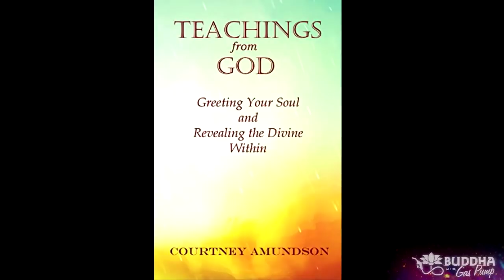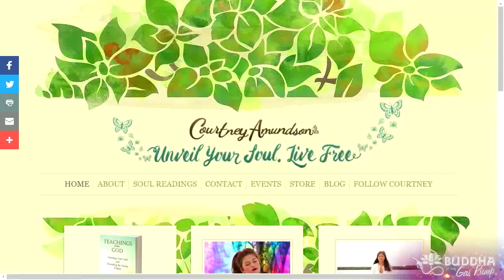Courtney Amundson - Buddha at the Gas Pump Interview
Chapters:
00:00:00 - Introduction to "Buddha at the Gas Pump"
00:05:26 - Using Visualization and Energy in Qigong
00:10:58 - An Encounter with Oneness
00:16:44 - Contemplating Our Existence and Connection to a Larger Whole
00:22:17 - Co-creation and Free Will
00:27:22 - Taking the Initiative in Consciousness Awakening
00:32:46 - The Healing Power of Music
00:37:01 - Brilliant Vocabulary and Co-authorship
00:40:52 - Channeling and Integration in Daily Life
00:44:24 - Connecting with Friends through Meditation
00:48:19 - Multi-dimensional Qualities of Reality
00:51:58 - Deepening Within Yourself
00:55:58 - The Integration of Spiritual and Human Experiences
01:00:10 - The Integration of Reality and the Evolution of Consciousness
01:04:14 - The Frustration of Traditional Education
01:08:16 - Following Your Intuition in Life
01:12:37 - Surrender and Transformation
01:16:45 - Acts of Service for a Bigger Universe
01:20:48 - Reeling in our humanness
01:24:40 - Accessing the Divine Nature
01:28:50 - Personal Soul Evolution
01:33:25 - The Story behind the Name "Hannah"
01:37:48 - Empowering Yourself on the Spiritual Journey
01:41:42 - Discovering Spiritual Insights
01:45:34 - Opening up to new experiences
01:49:23 - The Company You Keep
01:53:18 - Exploring Different Layers of Consciousness
01:57:15 - The Earth's Cycles & Collective Consciousness
02:01:26 - Raising our Vibration and Being a Lightworker
02:05:22 - Connecting with Your Soul
02:09:05 - Interview with Courtney Amundson

Courtney began her path as a seeker at a young age, progressing to the point that these teachings began to flow through her, effortlessly and with complete love and joy, starting at age 16. In the beginning, the wisdom was received for her own evolution and understanding, but after a short time she was guided to share it with as many people as possible through a book. Teachings From God has given Courtney the inspiration and tools to create the life that excites her, and more than anything she wants to inspire you to do the same.

In addition to authoring Teachings from God Courtney is a musician and leads Kirtan, and is also qigong practitioner of 13 years, hoping to become a qigong master one day.

Kirtan, also called Bhakti yoga (yoga of devotion) is a call-and-response style of yoga chanting that includes both the musicians and audience. You can find her original music and live Kirtans on her website and on her YouTube channel.